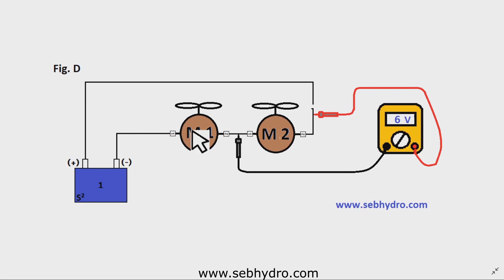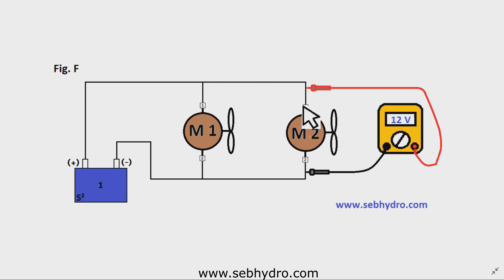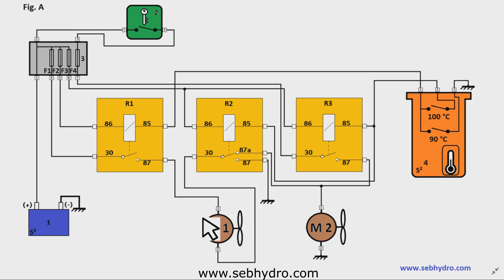Analyse schéma électrique : Les ventilateurs de refoidissement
Après l'analyse du schéma, il est possible d'interpréter les symptômes en cas de panne.
Symptôme si relais R1 HS :
     - A 90°C : Aucun moteur ne fonctionne.
     - A 100°C : Seul le moteur 1 fonctionne.

Symptôme si relais R2 HS :
     - A 90°C : Les moteurs fonctionnent correctement.
     - A 100°C : Seul le moteur 2 fonctionne.